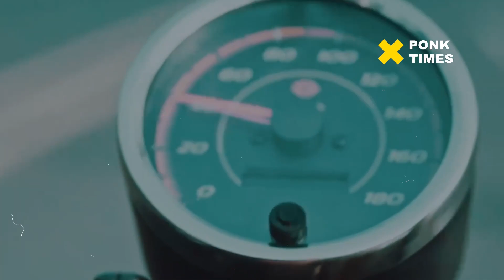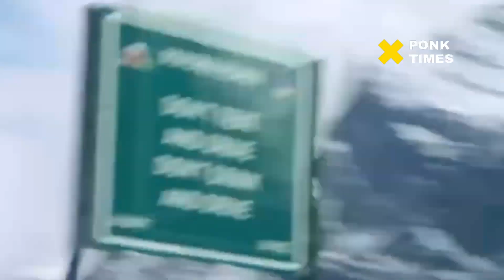Moge Murah Harley-Davidson Cuman 40 Jutaan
Inilah moge HD termurah, karena hanya dijual 229.000 Rupee atau setara Rp41,8 juta.

Meski cukup murah untuk sebuah Harley-Davidson, motor gede ini cukup menarik perhatian. Pasalnya desain motor gede itu masih setia dengan pakem Harley-Davidson.

Seperti diketahui, Harley-Davidson melaunching motor murah diberi nama Harley-Davidson X440, motor ini bisa terjangkau karena 3 faktor.

Yang pertama Harley-Davidson X440 dibuat di India, berkat kolaborasi dengan Hero Motocorp.